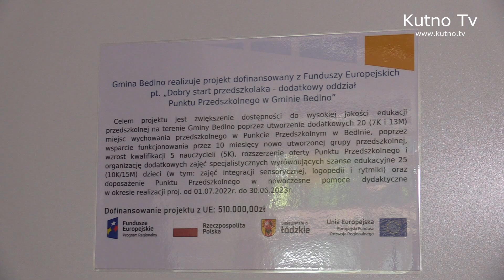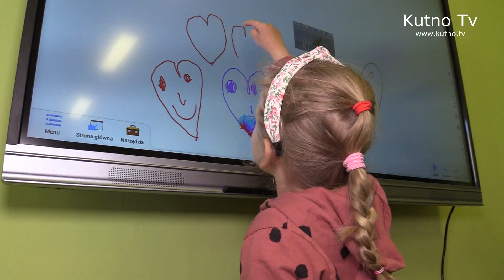Nowe inwestycje w gminie Bedlno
Ponad milion złotych Gmina Bedlno otrzymała dofinansowanie na stworzenie i doposażenie przedszkoli w regionie. Najmłodsi mieszkańcy w Szewcach Nadolnych w gminie Bedlno już uczą się już w nowoczesnych i przestronnych  salach przedszkolnych, które zostały wyremontowane niemal od podstaw.  Na zakończenie prac remontowych czeka Szkoła Podstawowa w Bedlnie. Jednak to nie koniec inwestycji, które są realizowane w gminie. Władze pozyskały wparcie rządowe na budowę instalacji energią odnawialną dla mieszkańców.